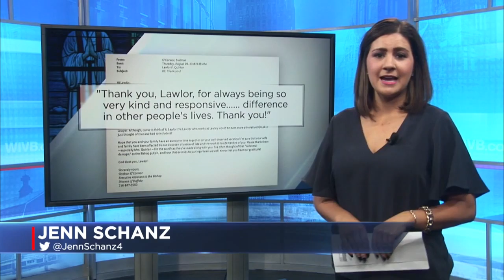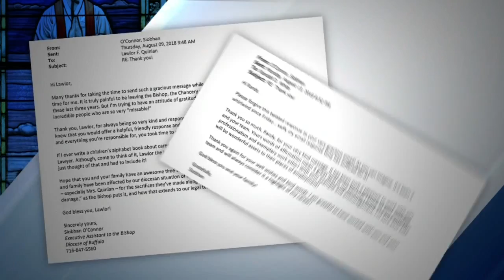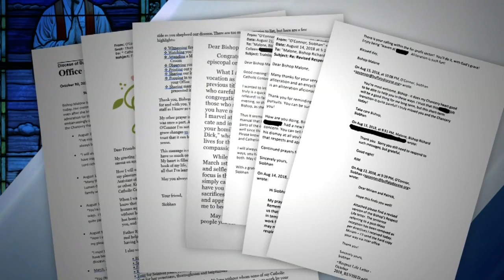Buffalo Diocese releases internal emails from Siobhan O'Connor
He claims the emails contradict what O'Connor has said publicly since she appeared in a 60 Minutes report about the Church's alleged cover-up of abuse.